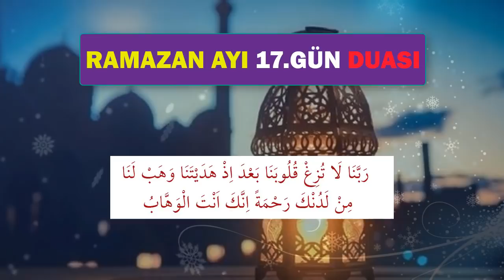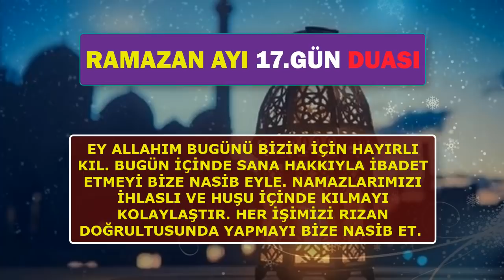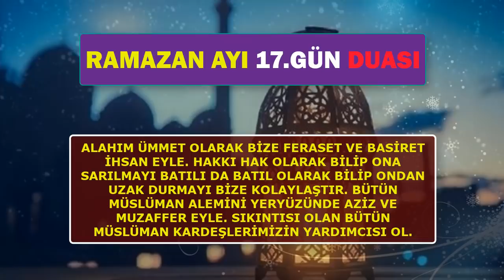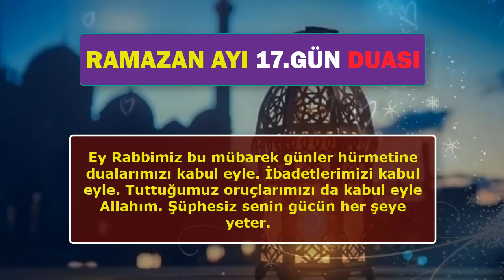RAMAZAN AYI 17. GÜN DUASI DİNLE En Faziletli Dualar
RAMAZAN AYI 17.GÜN DUASINI BERABER DİNLEYELİM. Güne dua dinleyerek başlayalım. Mübarek ramazan ayının bu feyizli günlerinde sık sık dua edelim. Çünkü oruçlunun duası kabul olur. Ramazan ayında dualar kabul olur. Bunu bir fırsat bilerek Rabbimize dualarla niyaz edelim. Rabbimiz bütün dualarımızı kabul etsin.